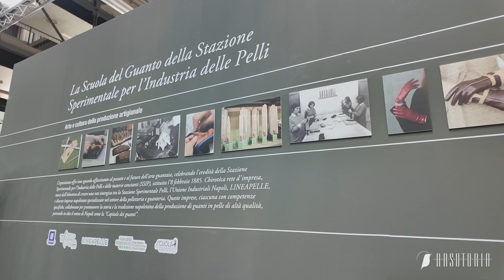Un omaggio alla tradizione del guanto in pelle - Lineapelle 2024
Grande protagonista della fiera è stata “La Scuola del Guanto”, la mostra in collaborazione con Chiroteca Business Network, Lineapelle e patrocinata dalla Regione Campania, il cui scopo è promuovere e tutelare quest’antica e nobile arte.
A great protagonist of the fair was 'The Glove School’, the exhibition in collaboration with Chiroteca Business Network, Lineapelle and sponsored by the Campania Region, whose aim is to promote and protect this ancient and noble art.